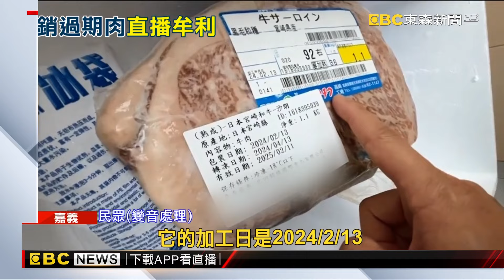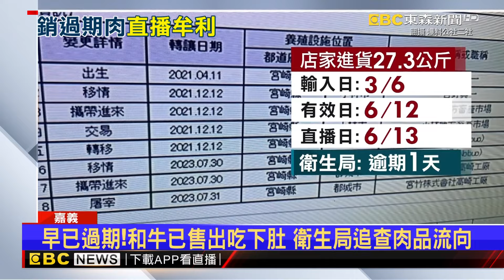北回歸線和牛專賣爆販售過期品 開罰6萬元@newsebc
嘉義有民眾指控，在「北回歸線和牛專賣店」的直播，買到過期和牛，而該店家也有門市，衛生局前往了解發現，民眾購買的同批產品已經沒有庫存，但從進貨資料發現，肉品確實過期了還直播販售，已違反食安法裁罰六萬元，屏東也有民眾出面，說自己也是受害者，查證購買的和牛，在日本去年七月底就屠宰，懷疑過期半年以上，這部分衛生局要再進一步追查。